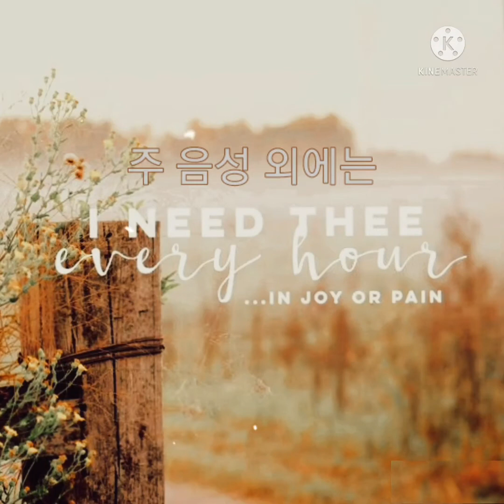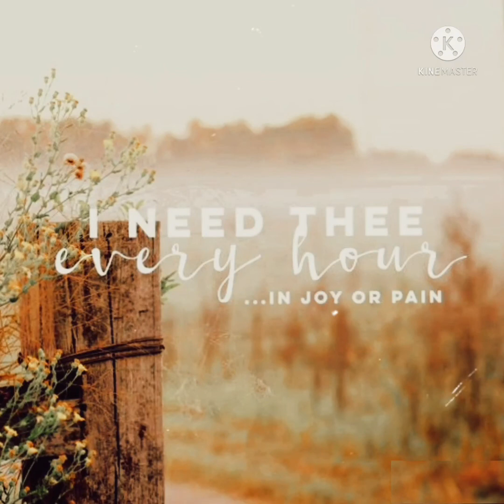I need Thee every hour (주 음성 외에는), Clarinet Cover / music by Robert Lowry, Lyrics by Annie S. Hawks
1. 주 음성 외에는
참 기쁨 없도다
날 사랑하신 주
늘 계시옵소서
기쁘고 기쁘도다
항상 기쁘도다
나 주께 왔사오니
복 주옵소서

2. 나 주께 왔으니
복 주시옵소서
주 함께 계시면
큰 시험 이기네
기쁘고 기쁘도다
항상 기쁘도다
나 주께 왔사오니
복 주옵소서

3. 주 떠나가시면
내 생명 헛되네
기쁘나 슬플 때
늘 계시옵소서
기쁘고 기쁘도다
항상 기쁘도다
나 주께 왔사오니
복 주옵소서

4. 그 귀한 언약을
이루어 주시고
주 명령 따를 때
늘 계시옵소서
기쁘고 기쁘도다
항상 기쁘도다
나 주께 왔사오니
복 주옵소서
아멘

1.I need Thee eve-ry hour,
Most gra - cious Lord;
No ten-der voice like
Thine Can peace af - ford
I need Thee, O I need Thee;
Ev-ery hour I need Thee!
O bless me now, my Sav-ior,

2.I need Thee eve-ry hour,
Stay Thou near by;
Temp-ta-tions lose their pow'r
When Thou art nigh.

3.I need Thee eve-ry hour,
In joy or pain;
Come quick-ly and a-bide,
Or life is vain.

4.I need Thee eve-ry hour,
Teach me Thy will;
Thy prom-is-es so rich
In me ful - fill.
I come to Thee.
A-men.